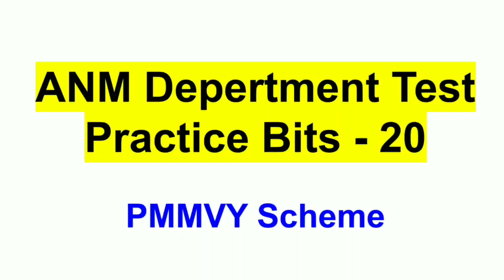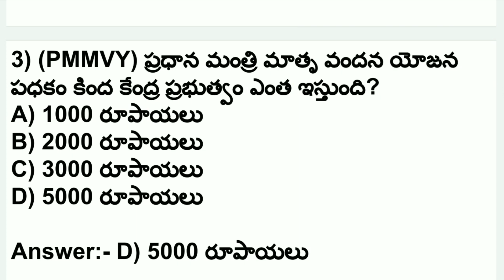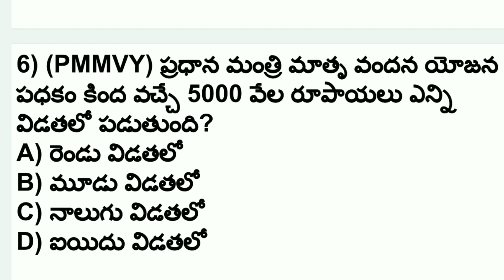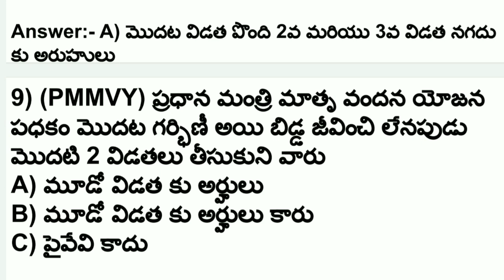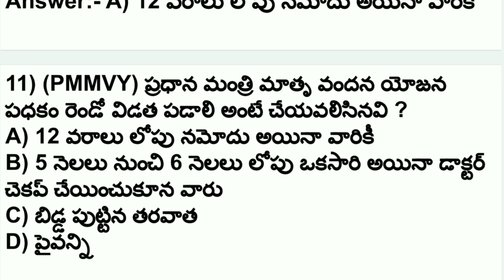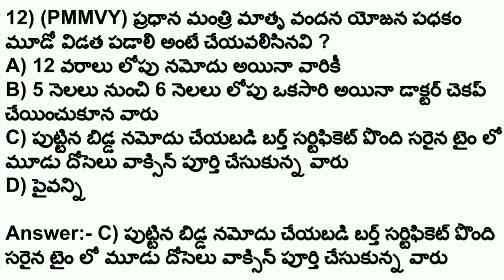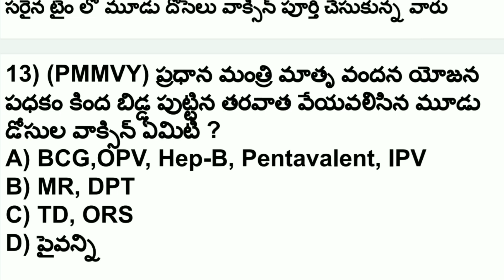ANM Department Test Practice Bits - 20 || PMMVY Scheme || ప్రధాన మంత్రి మాతృ వందన యోజన